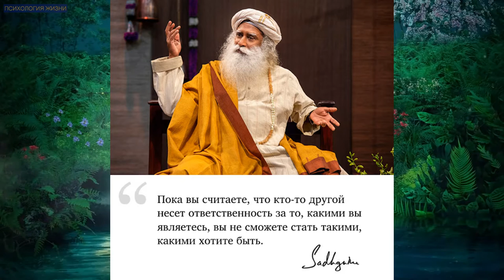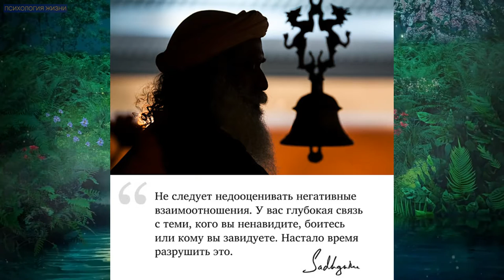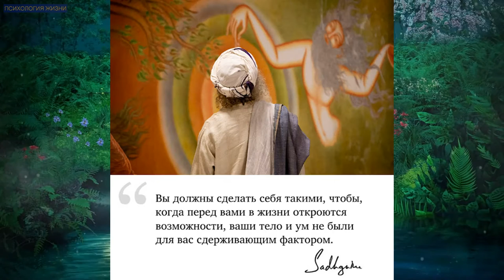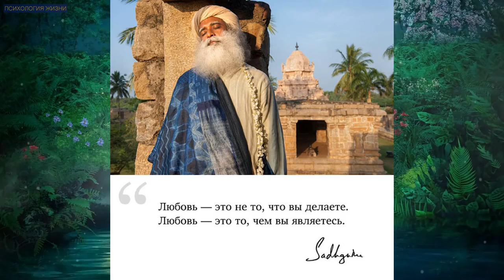Новая подборка избранных высказываний Садхгуру